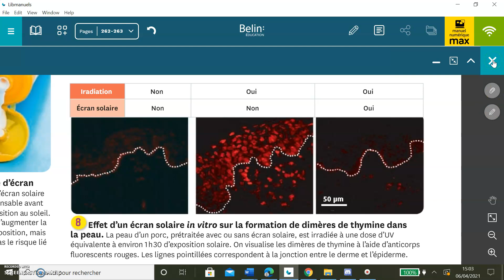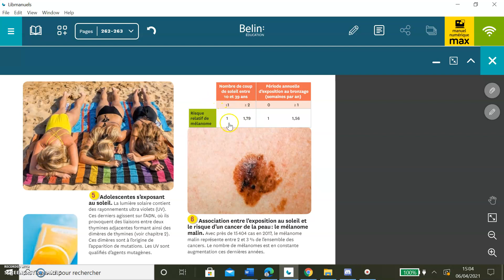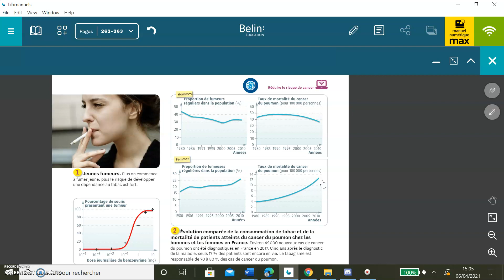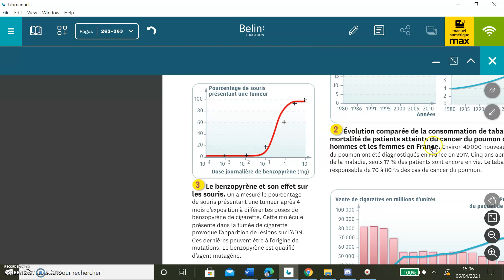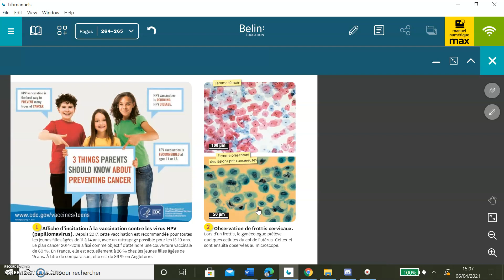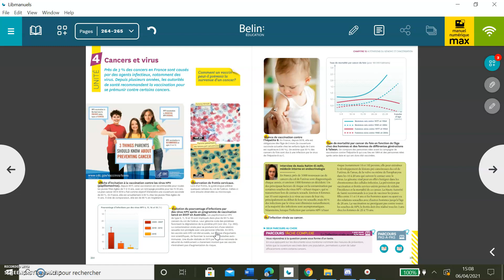Altérations du génome et cancérisation. 3/4: Mode de vie et virus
Thème 3 : Corps humain et santé Partie A : Variation génétique et santé du programme de spécialité SVT de première.